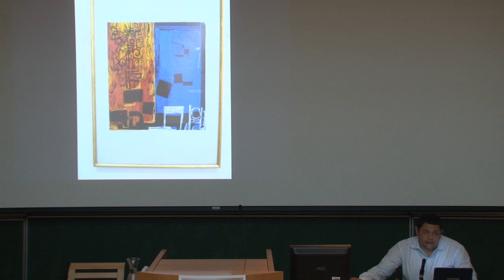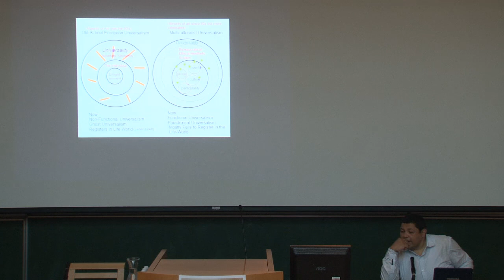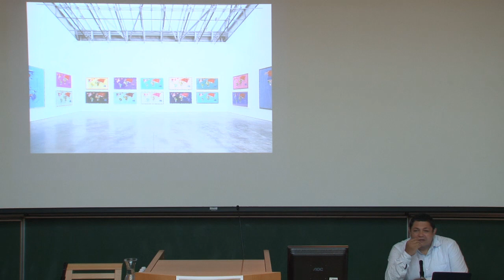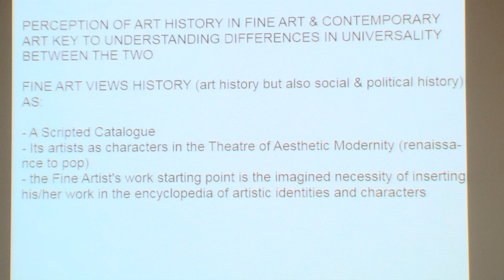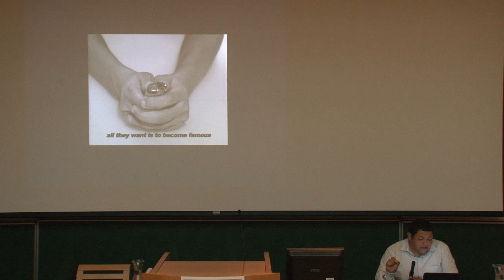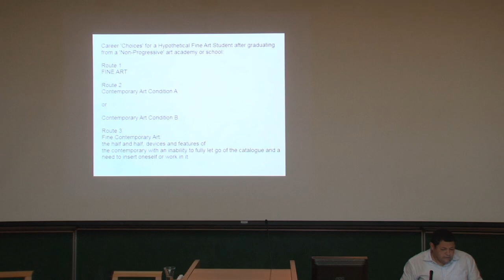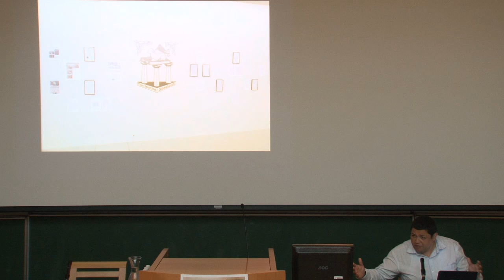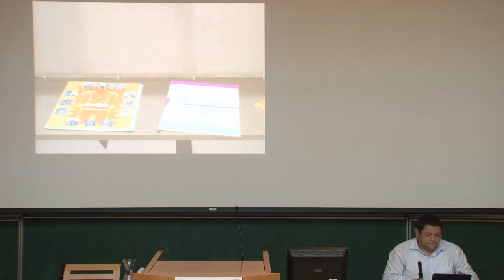Bassam El Baroni @ GLOBAL ART SYMPOSIUM 2011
Bassam El Baroni -  "The art that does not make it internationally: key reasons revealed";

Bassam El Baroni is a curator and art critic from Alexandria, Egypt. He is the co-founder and director of the non-profit art space Alexandria Contemporary Arts Forum (ACAF).

GLOBAL ARTS SYMPOSIUM:
Globalisation is generally taken to refer to an economic process. But what does this worldwide development signify for art? Are we at the beginning of a new development, which we might call global art -- and what do we understand by this? How far do the new living conditions of globality influence contemporary art? Since art has been internationally linked for centuries, is there now some new quality that distinguishes global art? How does what we might call global art relate to the debate on post-colonialism?

Globalisation -- Globalism
"It is time to re-stage the world", writes the Indian cultural theorist Nancy Adajania. Her aim is to achieve a state able "to release the cultural self towards others in a manner that bypasses dependency and embraces collaboration, making for a productive cosmopolitanism" (Springerin 1/2010). Thus the objective is a society based on exchange and mutuality.

The basis of this "re-staging" is a critical engagement with globalisation, through a mode that Adajania terms "globalism". It is a deliberate gesture of recovering the potentialities of the lattices of globalisation from neoliberal doctrine. To the neo-liberal, globalism refers to a nation-state's policy of treating the entire world as a market and source of goods and services. To Adajania, on the other hand, globalism is a transcultural, collaborative, multi-participatory mode of performing ideas and conducting projects, with the emphasis on ethical responsibility and a transformative aesthetics. While neo-liberal globalism is a extension of old first world geo-politics, Adajania's perspective on globalism shifts the locus to the global South.

Global art -- wish or reality?
For art, globalisation means first of all the end of western hegemony and the beginning of a world trade market. With globalisation, more and more artists enter the global art market, followed by galleries and collectors from a variety of cultures and regions. The influence of globalisation is beginning to emerge clearly in the themes of the artworks.

When can we speak about global art? Does global art refer generally to art created no longer from the standpoint of western cultural superiority, but from the experience of globality and under the conditions of globalisation?

Is global art a collective term for works that trace the history of images and their worldwide dissemination -- or does it refer to those works, which manage to overcome the long outdated geo-political division of the world into western/non-western?

Is the mark of global art a worldwide intelligible visual language, or is it the use of themes concerning globalisation?

Or is global art the wish for and the promise of a multicentric perception of the world, in which local and global are expressly linked, traditions and current developments juxtaposed, and boundaries of cultural hegemony open to discussion?

These issues will be debated by theorists and artists to clarify the term and the concepts involved in global art.